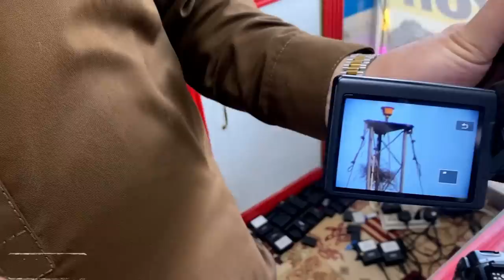Second Hand DSLR Cameras in Karkhano Market Peshawar | Professional Dslr Lens in Cheap Price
In this video you will see imported used dslr cameras and lens at karkhano market peshawar.